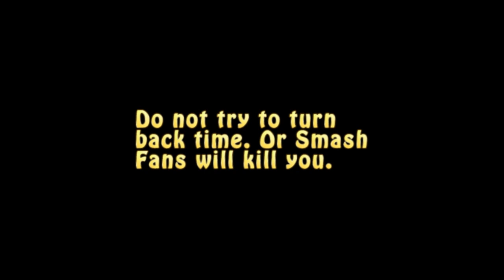Song of Time vs Smash Bros 3DS Release